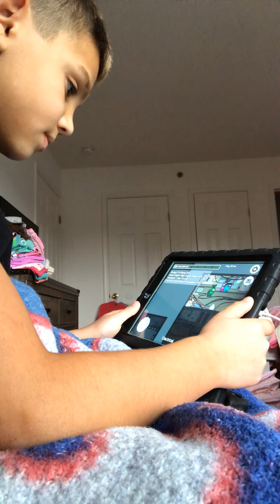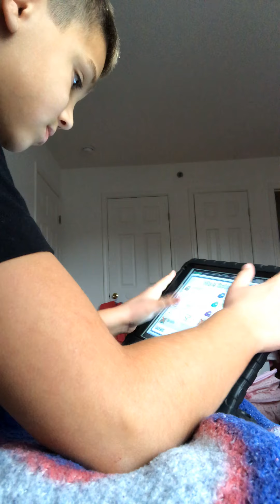Among us part 486